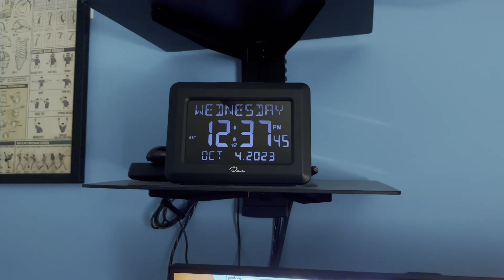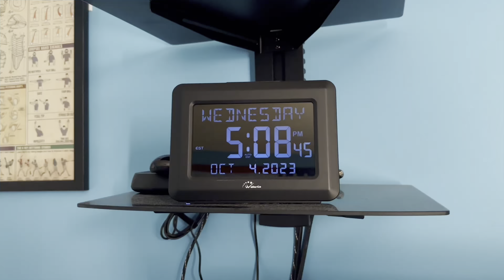36th day of school/chest for boredom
Hi chest in this video